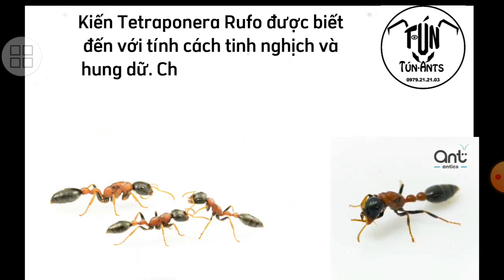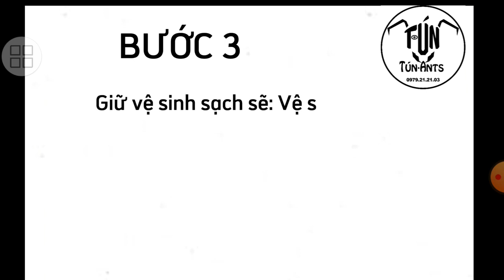TIÊU ĐIỂM KIẾN TETRAPONERA RUFONIGRA | CÁCH NUÔI | TÚN-ANTS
Tún-Ants Việt Nam Là Kênh youtube Chuyên Về các loài bò sát như kiến và cách nuôi kiến.

Cung Cấp Những Tank Nuôi Kiến (Làm Tank Theo Yêu Cầu),Và những dòng kiến rẻ ở Việt Nam.